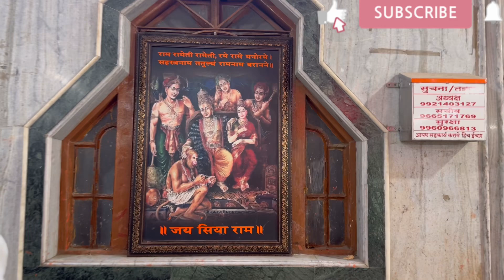Kulthabad Badra Maruthi temple, Maharashtra